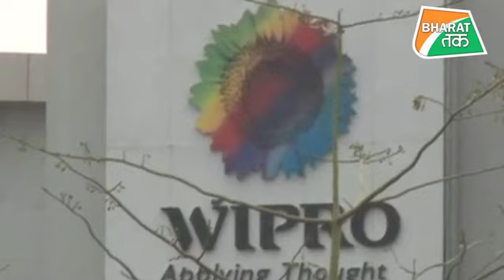भारतीयों पर पड़ सकता है ट्रंप प्रशासन की इस सख्ती का असर | Bharat Tak